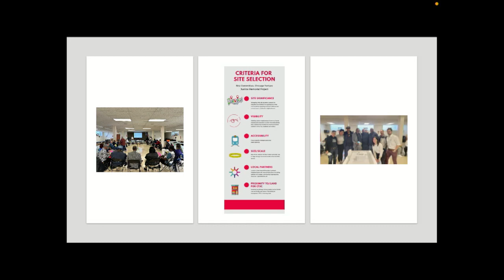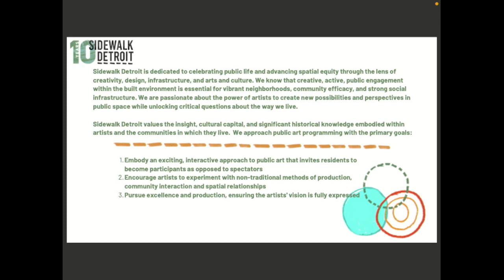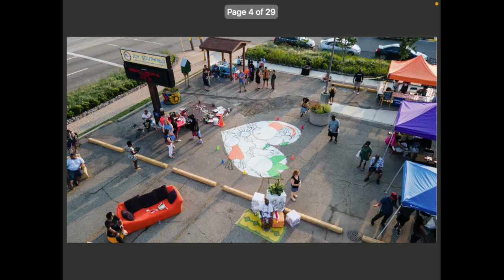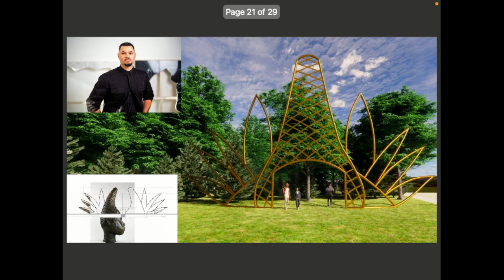Responsive Placemaking at the 2023 CEC ArtsLink Assembly on Thursday 16 November 2023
RESPONSIVE PLACEMAKING
Patricia Nguyen // artist, academic, Chicago, IL
Leyli Gafarova // ArtsLink International Fellow, Azerbaijan
Augusta Morrison // Sidewalk Detroit
Asad Ali Jafri // artist, organizer, Chicago, IL